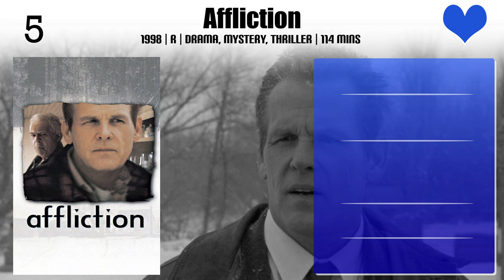Jim True-Frost Top 10 Movies of Jim True-Frost| Best 10 Movies of Jim True-Frost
Top 10 Movies of Jim True-Frost

Find the list of movies by Jim True-Frost you can find more information, movie trailers, posters, reviews, youtube links in below link.

Please Comment down your favorite movie of Jim True-Frost